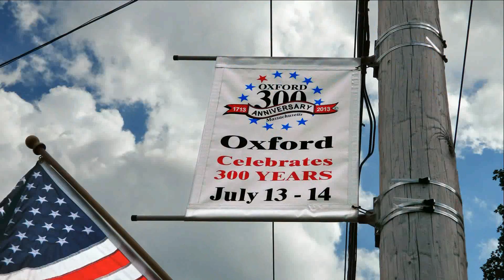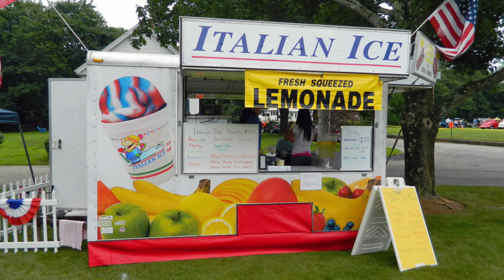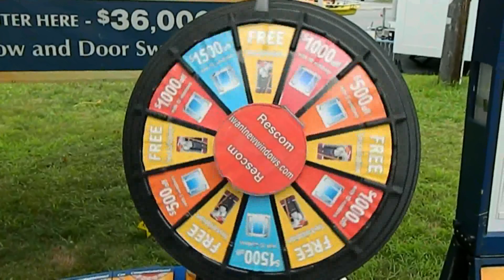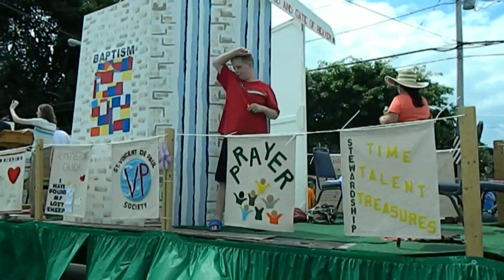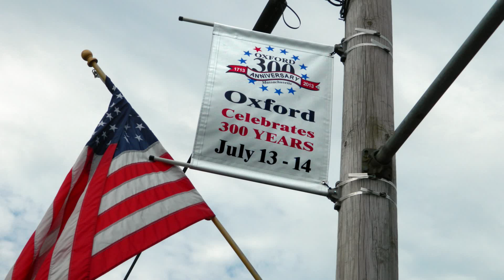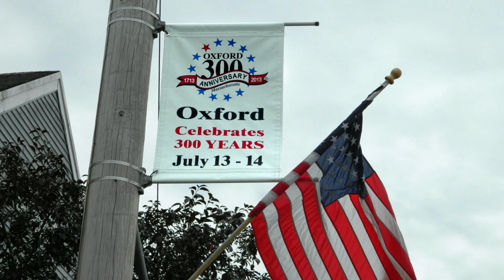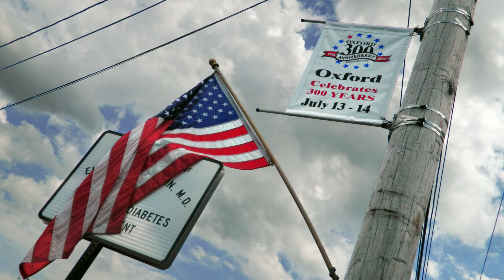Oxford's 300 Year Celebration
Oxford Massachusetts celebrates its 300 Birthday on July 13th and 14, 2013. This small town had two days packed with street fairs, fun and games, performances, concerts, dancing and a large parade.